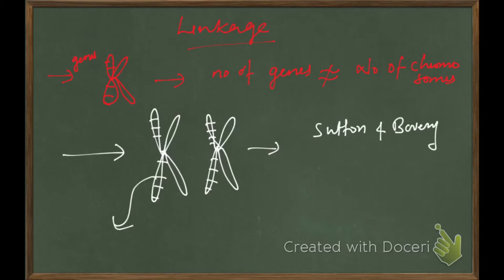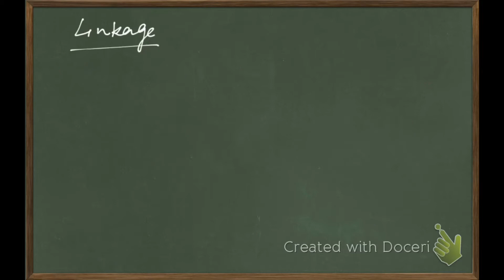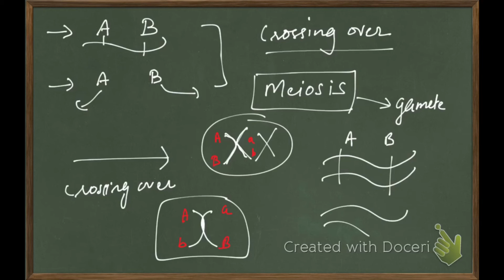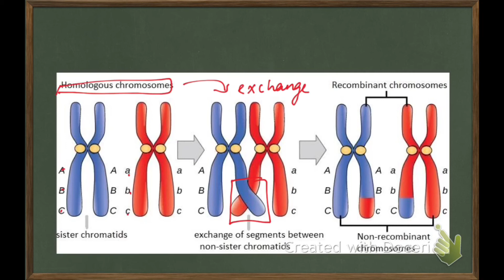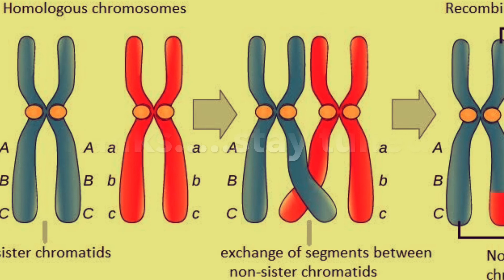Linkage and crossing over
CBSE, NCERT, CLASS11